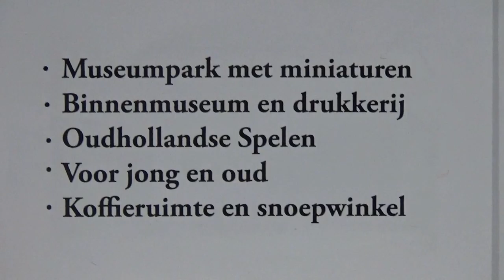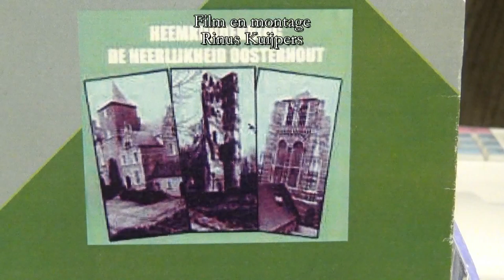Heemkundekring "De Heerlijkheid Oosterhout" "Ensemble Chapeau"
Filmfragmenten van het optreden van het Ensemble Chapeau o.l.v. John Kok na de A.L.V van de Heemkundekring "De Heerlijkheid Oosterhout" in de koffieruimte van het "Speelgoed Museum Op Stelten" Zandheuvel - Oosterhout. De totale opname volgt!